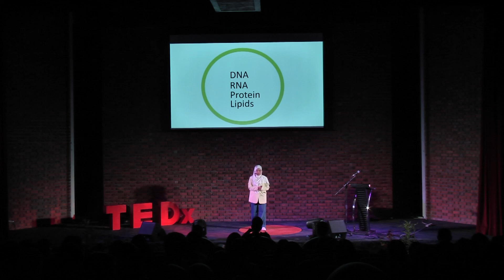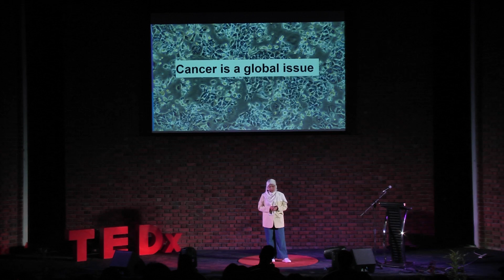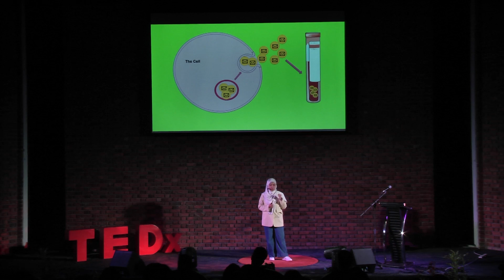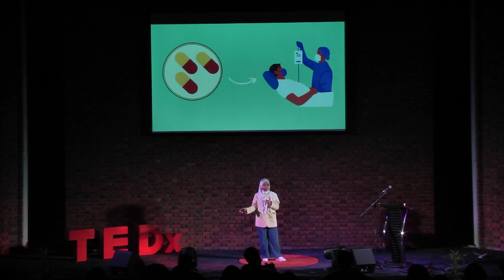Cellular Postal Services: Unlocking the Secrets to Diseases | Nadiah Abu | TEDxUKM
Being an accomplished scientist specializing in cancer detection, Dr. Nadiah Abu has made groundbreaking discoveries in the field, particularly in detecting colorectal cancer biomarkers using innovative technologies. With a Ph. D in biotechnology, her focus is on extracellular vesicle derived heat-shock protein 70 (EV-HSP70), which offers high sensitivity and accuracy in cancer detection.

Dr. Nadiah's research has gained widespread recognition and she has received prestigious awards, such as the L'Oreal-Unesco For Women In Science Awards 2022 as well as being a recipient of the ICGEB Scholarship. Her work has the potential to revolutionize cancer diagnosis and treatment.

Here, she shares her insights on cell communication, its relevance to cancer cells, and her commitment to embracing new ideas for scientific progress, drawing upon her own research and experiences.

Here, she shares her insights on cell communication, its relevance to cancer cells, and her commitment to embracing new ideas for scientific progress, drawing upon her own research and experiences. This talk was given at a TEDx event using the TED conference format but independently organized by a local community.